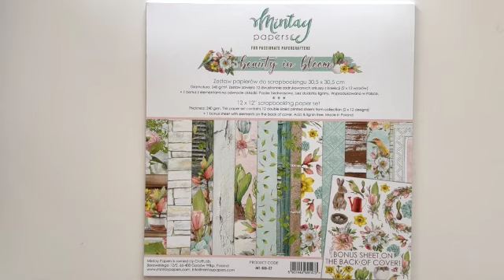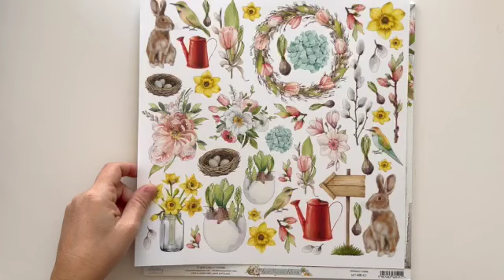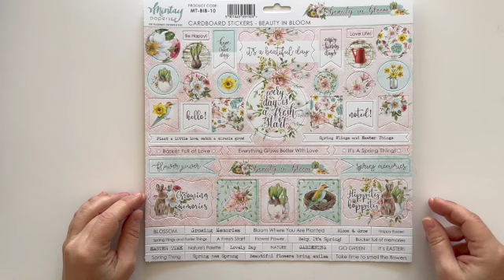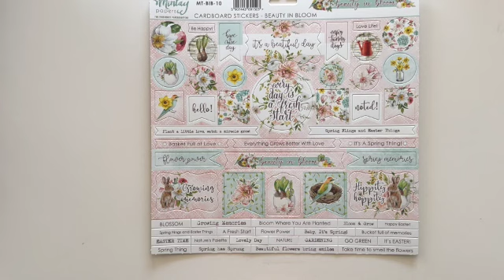Unboxing της συλλογής Beauty in Bloom της Mintay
Μια χαρούμενη, λουλουδάτη, ανοιξιάτικη  συλλογή scrapbooking για ανοιξιάτικες ή Πασχαλινές δημιουργίες.